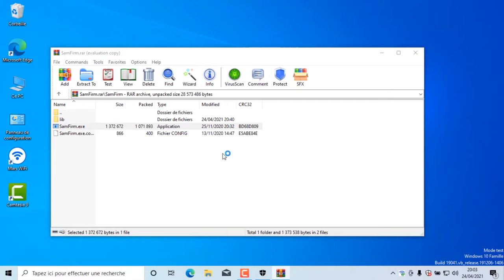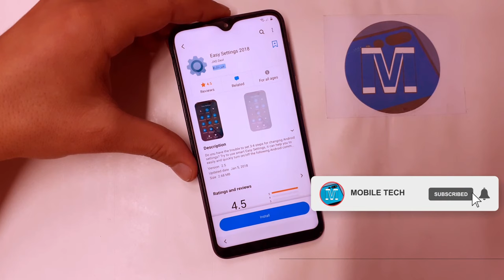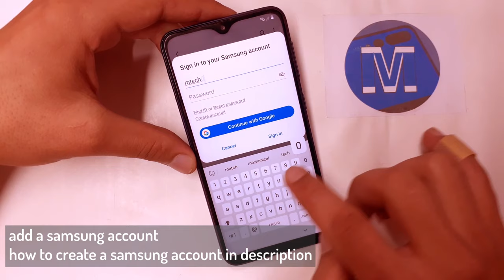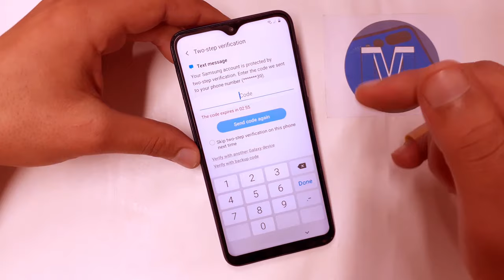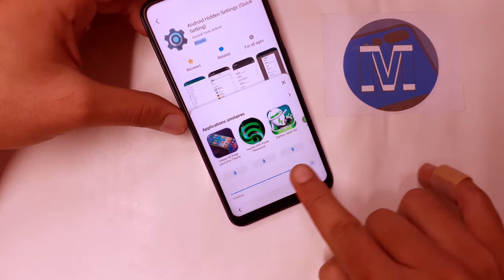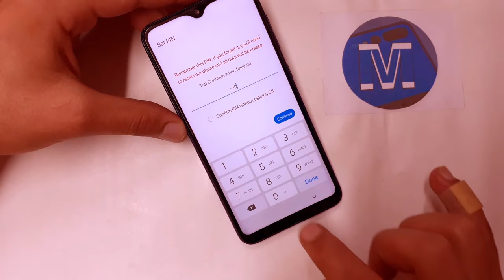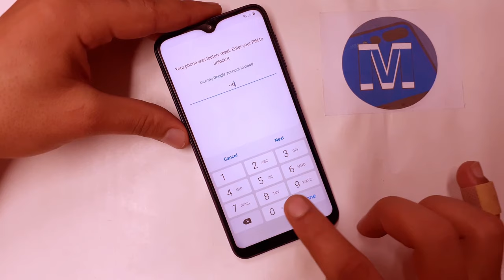All Samsung frp Bypass | samsung Google Account Bypass Finally android 10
Mobile Tech,